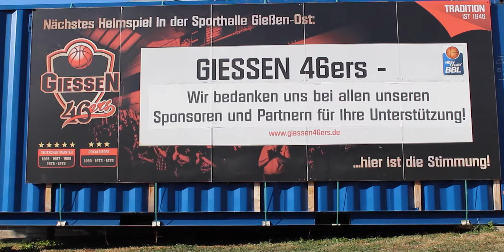46ers-TV: 46ers Orakel Elli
Das 46ers Orakel Elli sagt den 6. Spieltag der easyCredit Basketball Bundesliga-Saison 2018/19 voraus - diesmal treffen die GIESSEN 46ers auf die EWE Baskets Oldenburg.